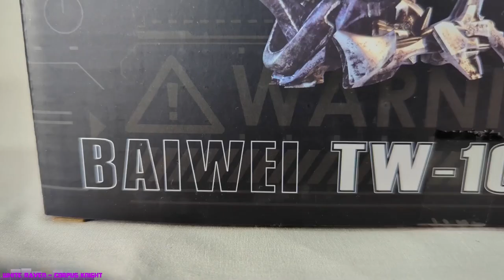Deformation Showcase: BaiWei SPOCK (unofficial Studio Series SHOCKWAVE)